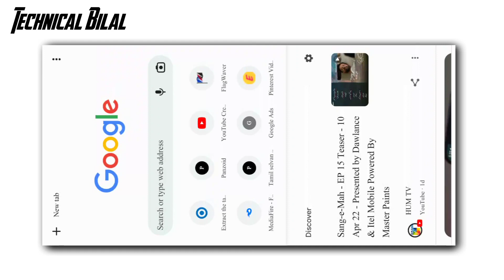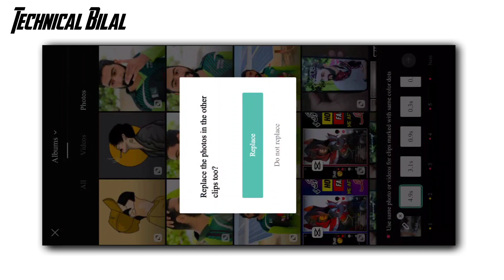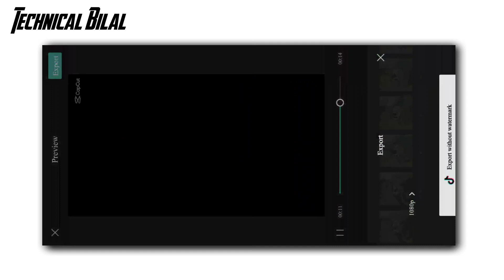TikTok Trending Shake Boom CapCut Template Editing || Shaka Boom CapCut Template || Capcut Tutorial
Hello Guys'"
Welcome To Our Your Youtube Channel Technical Bilal.

▶About This Video:👇
In This Video I Will Teach You TikTok Trending Shake Boom CapCut Template Editing Tutorial In Just 2 Minutes.

Topic In This Video:
Tiktok new trending video editing capcut shaka boom template,
tiktok new viral video editing in capcut,

 🎶 ᴍᴜsɪᴄ ᴄʀᴇᴅɪᴛs : ɪ'ᴍ ɴᴏᴛ ᴏᴡɴᴇʀ ᴏғ ᴀɴʏ ᴍᴜsɪᴄ, ᴀʟʟ ᴄʀᴇᴅɪᴛ ɢᴏᴇs ᴛᴏ ᴍᴜsɪᴄ ᴀʀᴛɪsᴛs ᴛᴀᴋᴇɴ ʙʏ  NCS Music Use This Video :- Mission Start

ᴘɪᴄᴛᴜʀᴇs : ᴘɪɴᴛᴇʀᴇsᴛ ᴀʟʟ ᴛʜᴇ ᴘɪᴄᴛᴜʀᴇs sʜᴏᴡɴ ɪɴ ᴛʜᴇ ᴠɪᴅᴇᴏ , ʙᴇʟᴏɴɢ ᴛᴏ ᴛʜᴇɪʀ ʀᴇsᴘᴇᴄᴛɪᴠᴇ ᴏᴡɴᴇʀs

ɪғ ʏᴏᴜ ʟɪᴋᴇ ᴛʜɪs ɢɪᴠᴇ ᴏɴᴇ ʟɪᴋᴇ ❤️ ᴀɴᴅ ᴅᴏɴ'ᴛ ғᴏʀɢᴇᴛ ᴛᴏ sᴜʙsᴄʀɪʙᴇ 🔔 ғᴏʀ ᴜᴘᴄᴏᴍɪɴɢ ᴠɪᴅᴇᴏs🔸